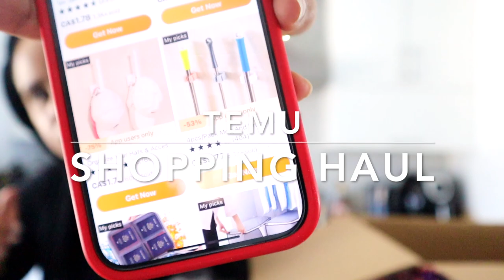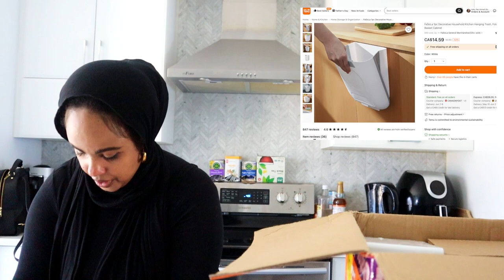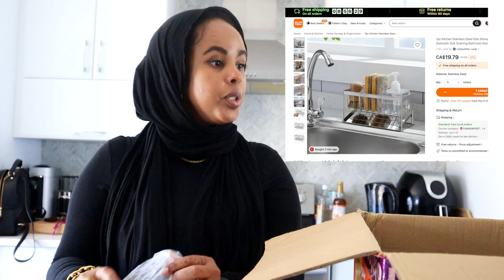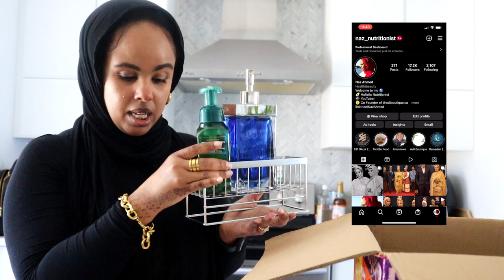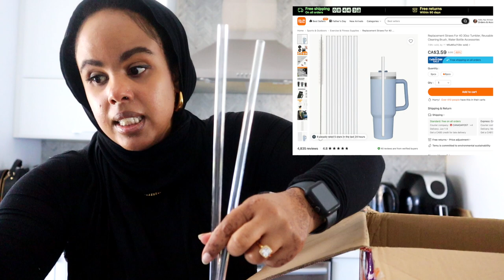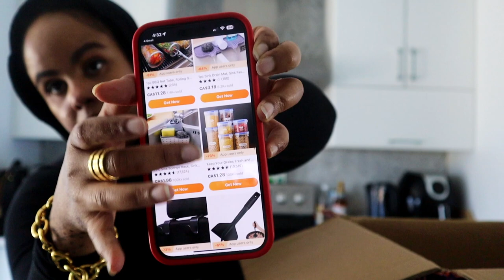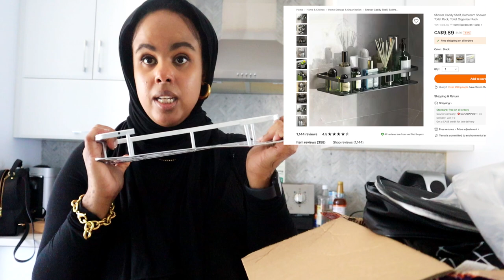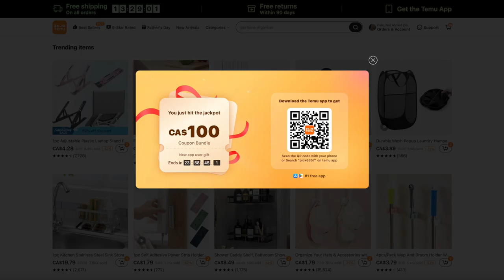Unboxing the huge TEMU Shopping Haul｜Is Temu worth it?? Alaab cusub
— Amazon Storefront with all of the products in this video:

                                  FAVOURITE PRODUCTS

Lighting?
Natural Lighting
OR
2 Softboxes